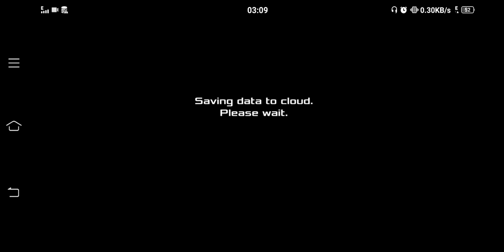THIS WEEK BEST GAME :- FULL REVIEW COMING SOON..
HELLO EVERYONE!!

SCREEN RECORDER :-

                                 NCS

ark mobile
baryonyx ark
ark baryonyx
doedicurus ark
doedicurus
ark doedicurus
terror bird
ark survival evolved mobile
part gaming official
are the twins breedable
ark baryonyx taming
ark mobile baryonyxark save data
ark mobile save data
ark mobile
save data ark mobile
ark mobile gmail save data
ark survival evolved save data
save data ark
ark survival save data
ark mobile save data gmail